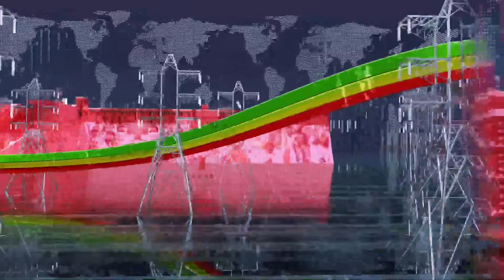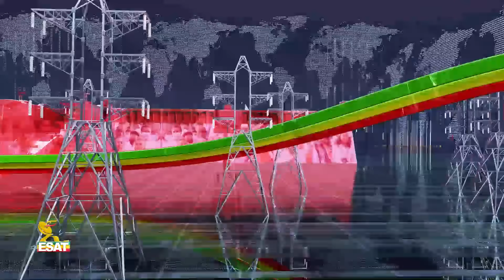Ethiopia -Esat Amharic Day Time News Aug 30 2023